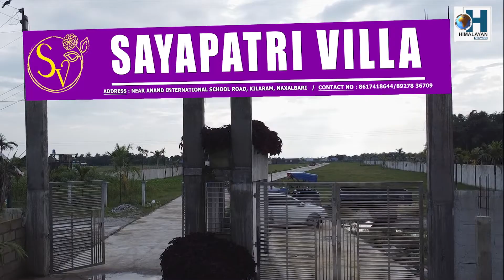Elephants worshiped during Vishwakarma Puja in Jaldapara National Park